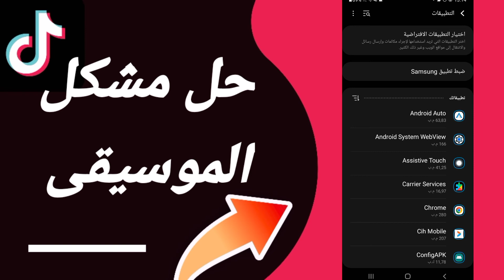كيفية طريقة حل مشكلة الموسيقى على تطبيق تيك توك Tiktok 2025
كيفية طريقة حل مشكلة الموسيقى على تطبيق تيك توك Tiktok 2023